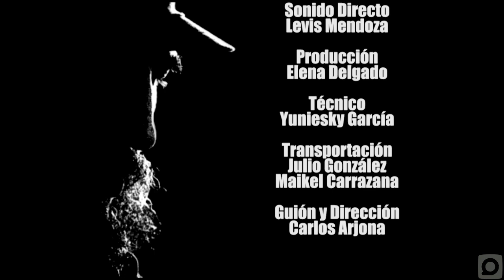Presencia “Fidel en La Isla - 8”